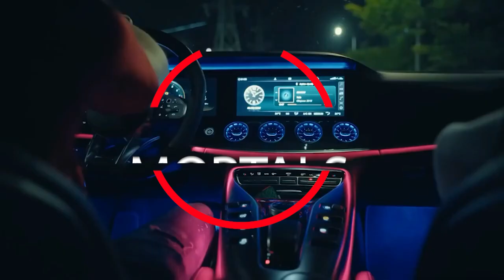Mortals x Royalty Mashup [FSZ- Video Release] No Copyright Music